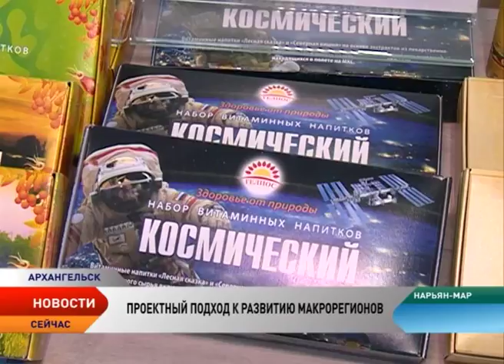Ненецкий округ на Арктическом форуме представил инвестиционные проекты на миллиарды рублей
В поисках инвесторов. Ненецкий округ на международном Арктическом форуме, который прошел в Архангельске, представил инвестиционные проекты, на реализацию которых потребуются миллиарды рублей. Наш регион стал одним из восьми арктических субъектов, представивших свои амбициозные идеи, демонстрирующие региональное видение предложенного Министерством экономического развития России проектного подхода к развитию каждого макрорегиона.

Для демонстрации комплексного социально-экономического развития Арктической зоны специально построили выставочный павильон. На площади более 1400 квадратных метров разместились экспозиции крупнейших компаний и 8 субъектов арктической зоны.

Арктический форум — серьезная площадка для поиска потенциальных инвесторов. Каждый северный регион представляет проекты, реализация которых даст новый виток развития и потянет за собой все остальные проекты.